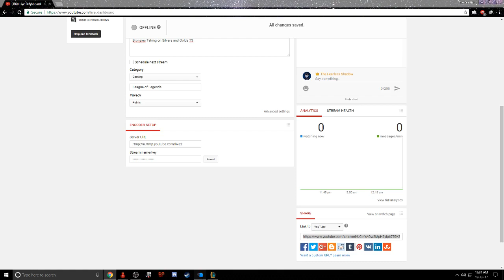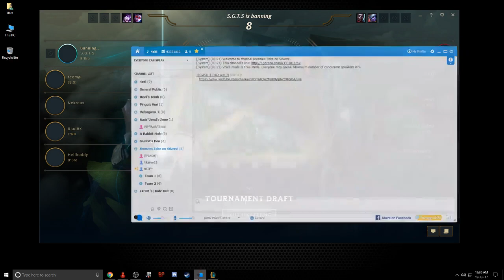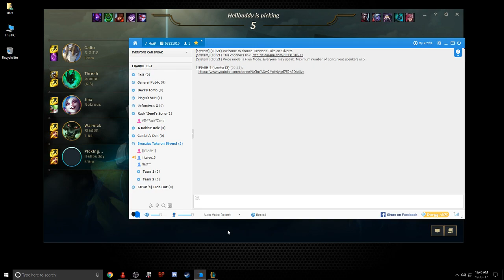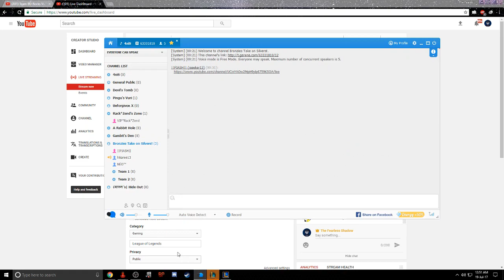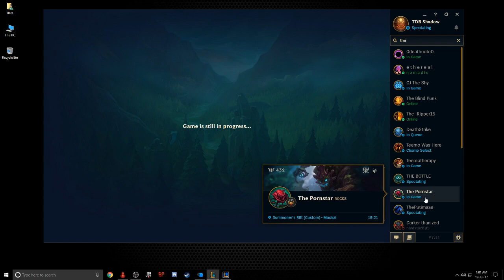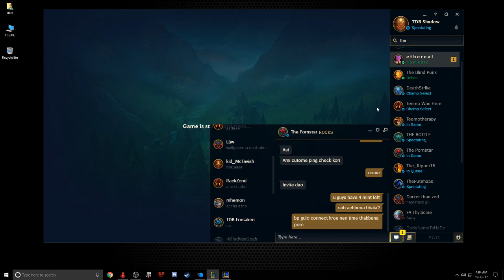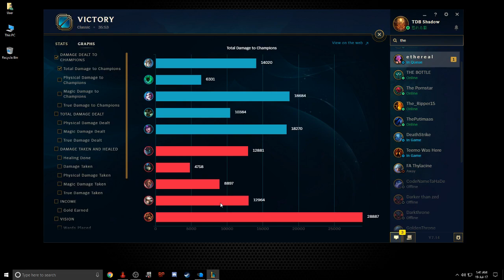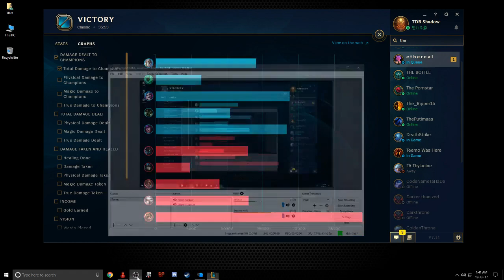Day 1 - Team BD Rocks Vs. Chillers Squad